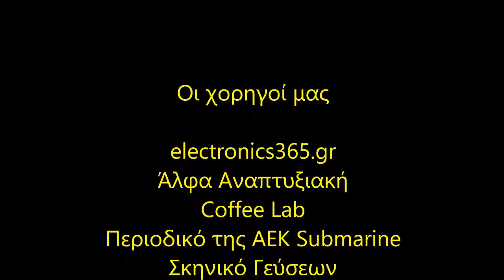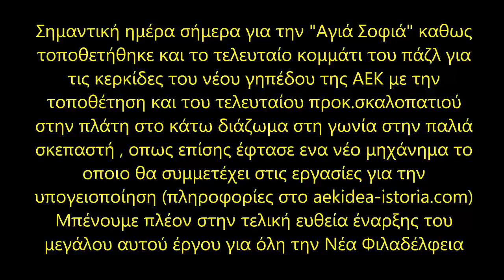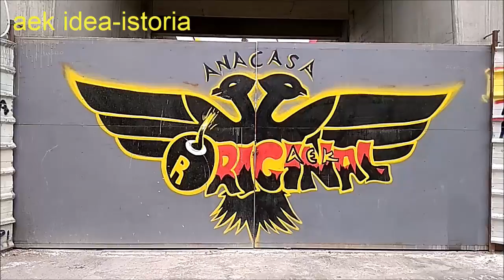Γήπεδο ΑΕΚ FC "Αγιά Σοφιά" / (24/1/2020) / New Stadium AEK Athens FC "Agia Sophia"